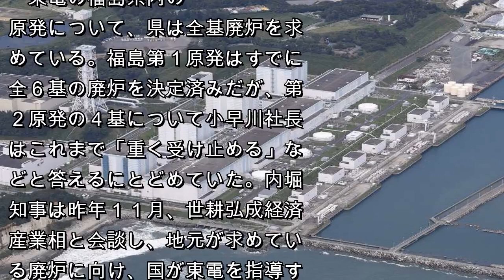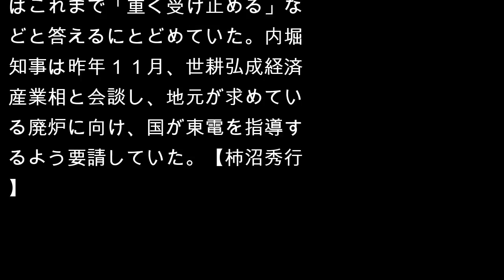東京電力ホールディングスの小早川智明社長は１４日、福島県庁で内堀雅雄知事と面会し、福島第２原発（同県楢葉町、富岡町）について「４基全て廃炉の方向で検討に入っていきたい」と述べた。福島第２原発を巡り、東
東京電力ホールディングスの小早川智明社長は１４日、福島県庁で内堀雅雄知事と面会し、福島第２原発（同県楢葉町、富岡町）について「４基全て廃炉の方向で検討に入っていきたい」と述べた。福島第２原発を巡り、東電が「廃炉」の方針を明言したのは初めて。